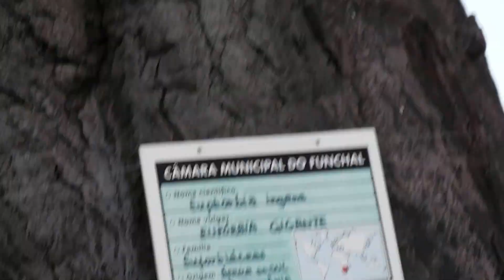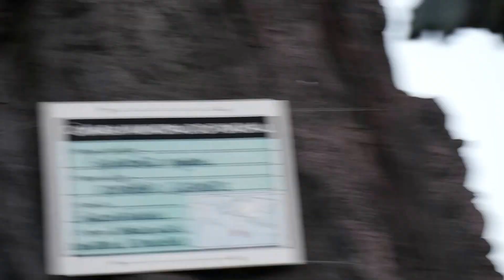TS-Tabloid Kveld i Funchal tre skip på havna 16022016